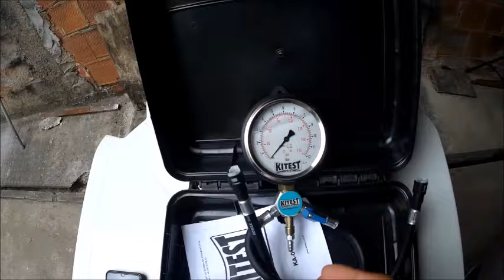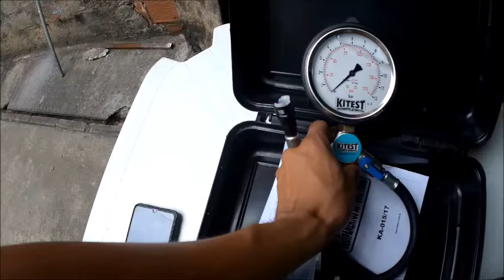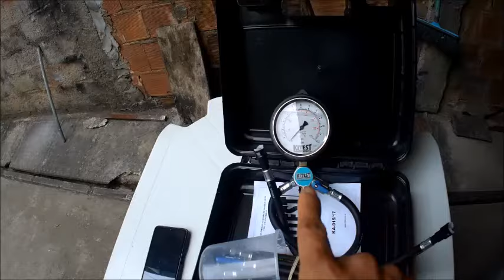como saber se o regulador de pressão de combustível está ruim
Olá amigos mais um vídeo sobre como saber se o regulador de pressão de combustível está ruim e como fazer o diagnostico com a ferramenta adequada.